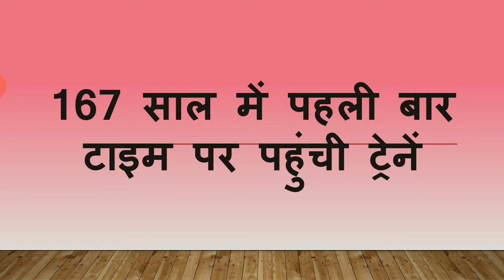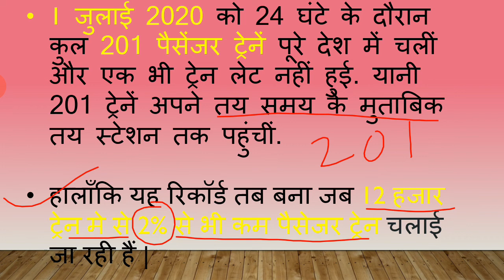First time 100% PUNCTUALITY of Indian railway [167 साल में पहली बार टाइम पर पहुंची ट्रेनें]